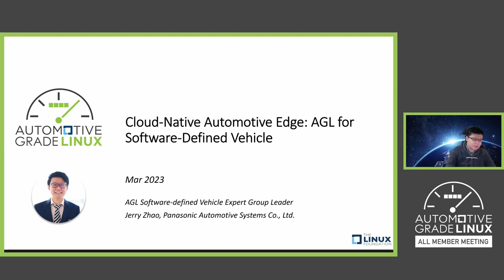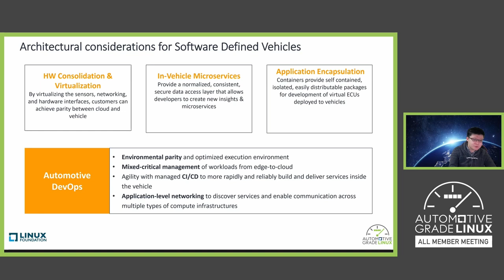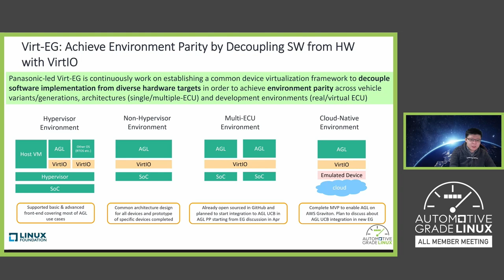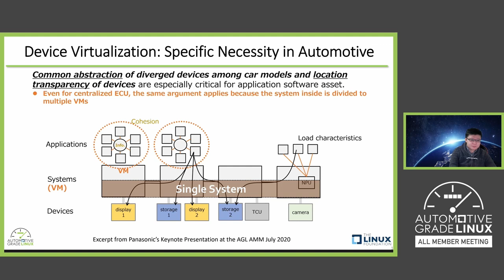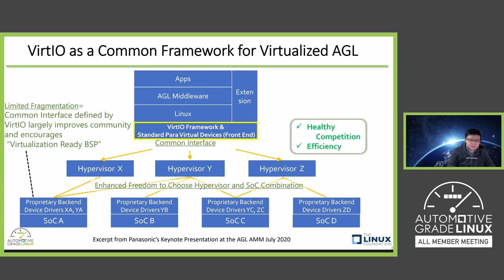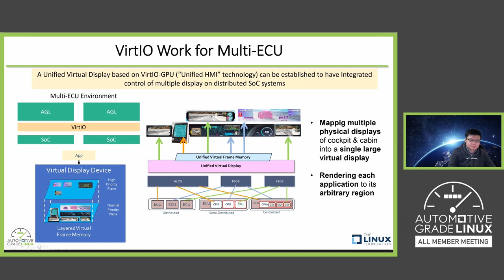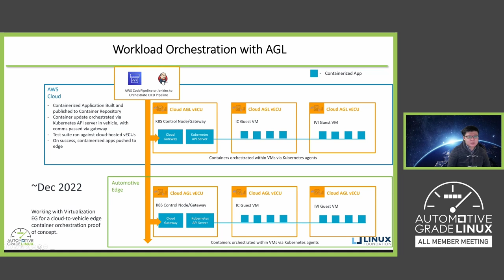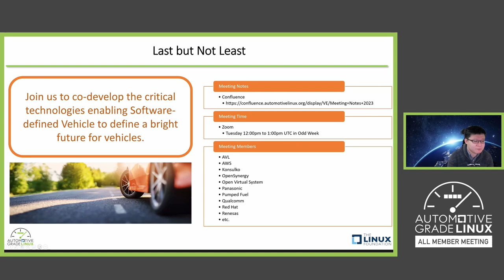Cloud-Native Automotive Edge: AGL for Software-Defined Vehicles - Jiancong (Jerry) Zhao, Panasonic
Cloud-Native Automotive Edge: AGL for Software-Defined Vehicles - Jiancong (Jerry) Zhao, Panasonic Automotive Systems Co., Ltd.

Cloud-native has been a hot topic in the automotive world along with the increasing needs for Software-defined Vehicles, which enables OEMs/Tier1s to develop software decoupled from the limitations of hardware. In this session, AGL Software-defined Vehicle group, a new expert group combined from previous Virtualization Expert Group and Container & Mesh Expert Group, will give a presentation on how this expert group has been approaching Software defined Vehicles, including defining the standard device virtualization framework “VirtIO” across automotive cloud & edge, and laying the groundwork for micro-service orchestration for on-board automotive systems.

To Learn more about Automotive Grade Linux, the collaborative open source project that is bringing together automakers, suppliers and technology companies to accelerate the development and adoption of a fully open software stack for the connected car.